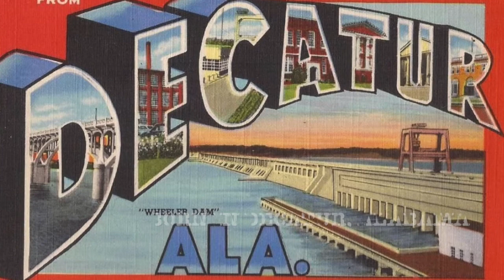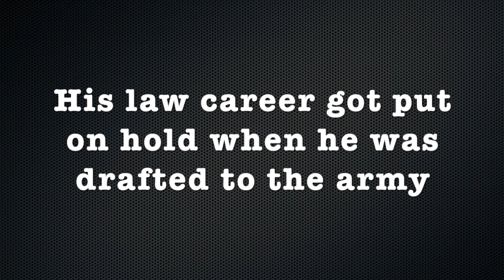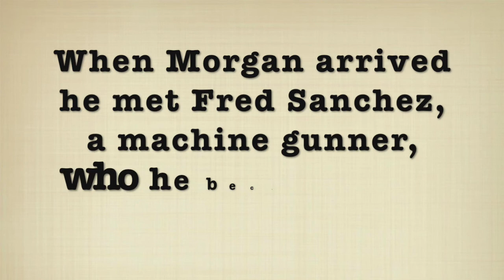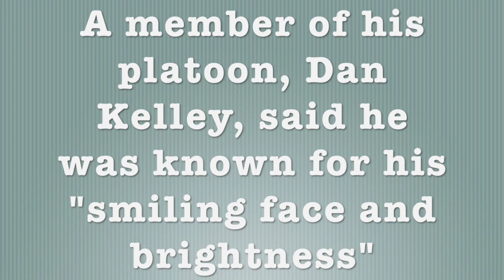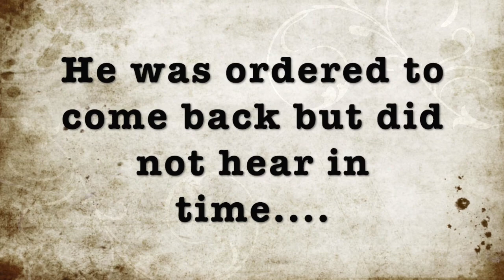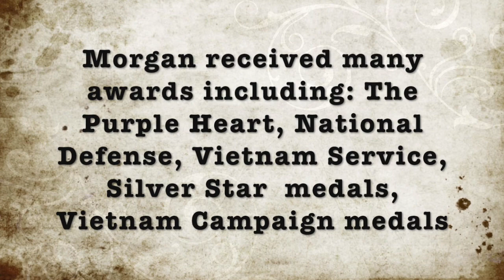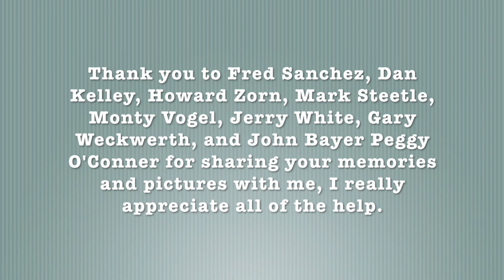Morgan William Weed Film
This is a Vietnam Soldier research project for Mr. Ray's class.